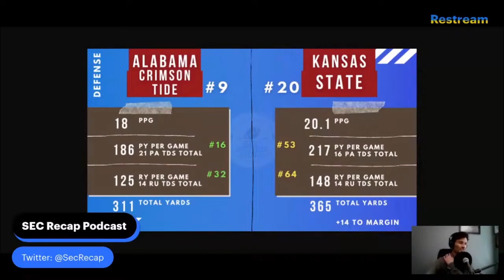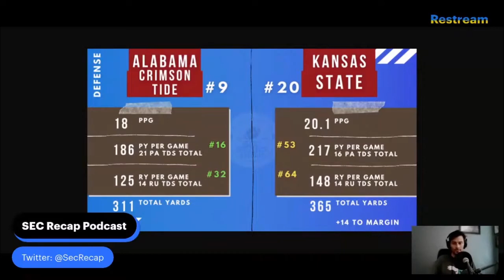Sugar Bowl - Alabama Crimson Tide vs Kansas State Wildcats FULL PREVIEW and Prediction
Alabama Crimson Tide vs Kansas State Wildcats. Dec. 31, Noon ET. New Orleans, LA.

It's GREAT to be in the SEC!
🏈Stats - Offense, Defense | 5:30
🏈Injuries/Opt-outs/Transfers | 12:25
🏈Key Players | 17:00
🏈Odds & Final Prediction | 19:32